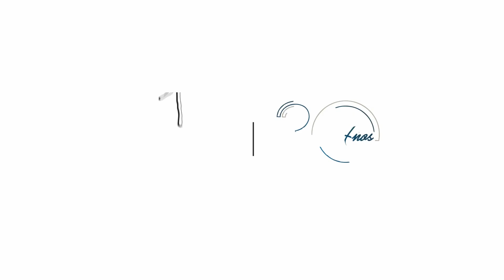Noche de Museos - MAC